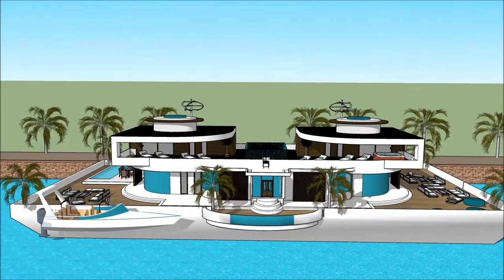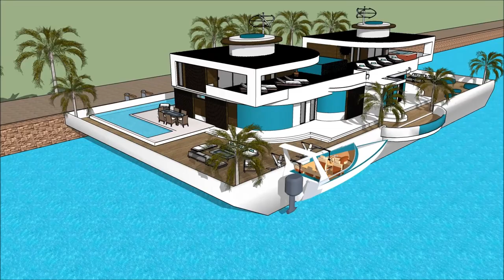别墅靠海 别墅 船屋美國 屋 建築快題設計 建築師海 漂浮的房子 遊艇章魚號 SketchUp的 大屋子大厦 建造 豪华 阿姆斯特丹 with aquatic marina view 别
The floating house villa houseboatzania launching an innovative high-end luxury yacht floating house villa mansion home design potentially as a display of exhibition of the 别墅靠海 别墅 船屋美國 屋 建築快題設計 建築師海 漂浮的房子 遊艇章魚號 SketchUp的 大屋子大厦   建造   豪华  阿姆斯特丹   with aquatic marina view 别.

The collection of the Floating house villa houseboatzania concept of 别墅靠海 别墅 船屋美國 屋 建築快題設計 建築師海 漂浮的房子 遊艇章魚號 SketchUp的 大屋子大厦   建造   豪华  阿姆斯特丹   with aquatic marina view 别 consists of high luxury and architectural art pieces in minimalism combined with living on the waterfront of the harbour.

The floating house villa mansion yacht design has the basis to sustain living with high standards and contemporary structural design - 别墅靠海 别墅 船屋美國 屋 建築快題設計 建築師海 漂浮的房子 遊艇章魚號 SketchUp的 大屋子大厦   建造   豪华  阿姆斯特丹   with aquatic marina view 别 with numerous of prospects for excessive living and
celebrating the desire of life worldwide: